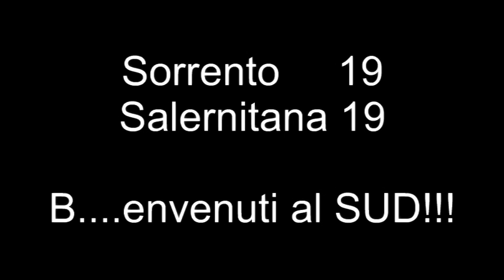Sorrento Vs Paganese= 1 0